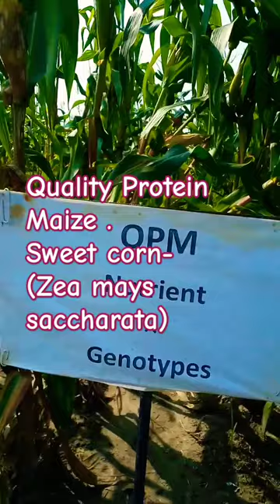Quality Protein Maize@